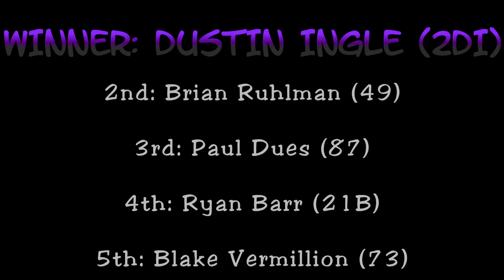Lawrenceburg Speedway Buckeye Outlaw Sprint Series B Main Race [4/20/24]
The 10-lap B Main race for the B.O.S.S. Sprints at Lawrenceburg Speedway on April 20th, 2024. The top 5 went on to the feature race, the rest called it a night.

Winner was Dustin Ingle (2DI)!